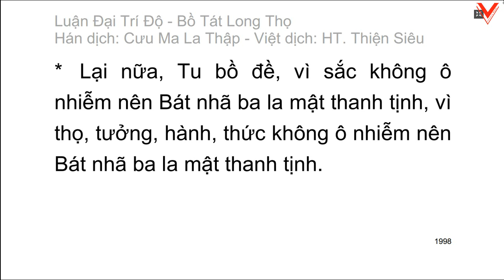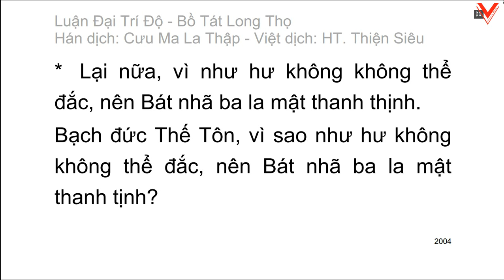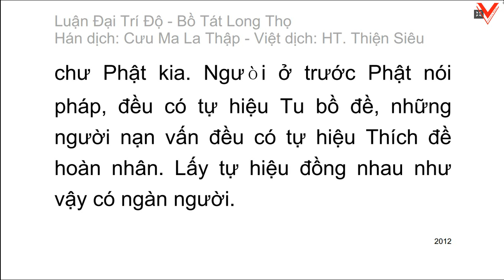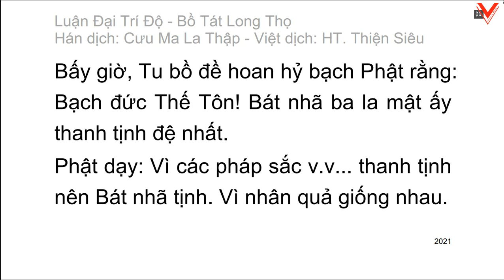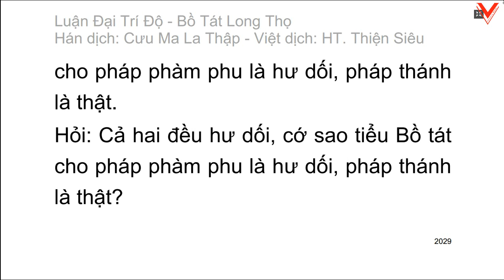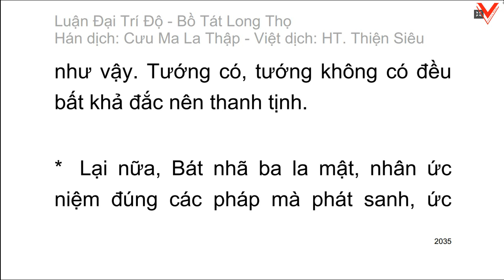Đại Trí Độ Luận| Bồ Tát Long Thọ| Hán dịch: Cưu Ma La Thập| Việt dịch: H.T Thích Thiện Siêu (tiếp)